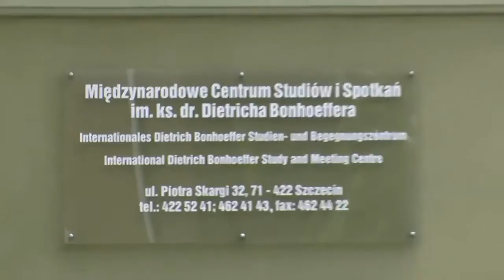Project Caravan: Szcezcin